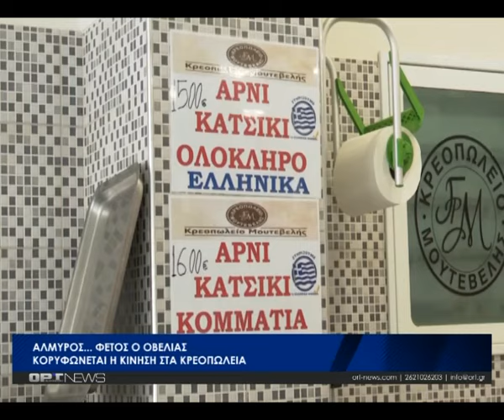Αλμυρός... φέτος ο οβελίας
Κορυφώνεται η κίνηση στα κρεοπωλεία της πόλης με τους καταναλωτές να προετοιμάζονται για το Πασχαλινό τραπέζι... Φέτος ο οβελίας είναι πιο... "αλμυρός" από τα προηγούμενα χρόνια, με τον κόσμο ωστόσο, να τηρεί το έθιμο.